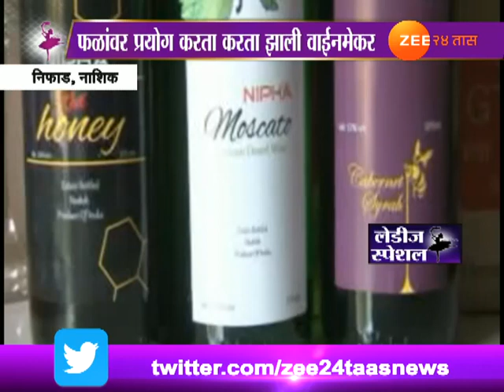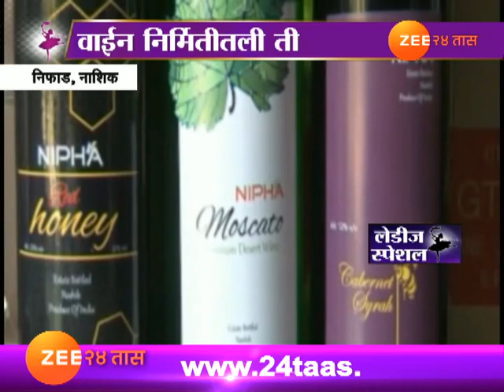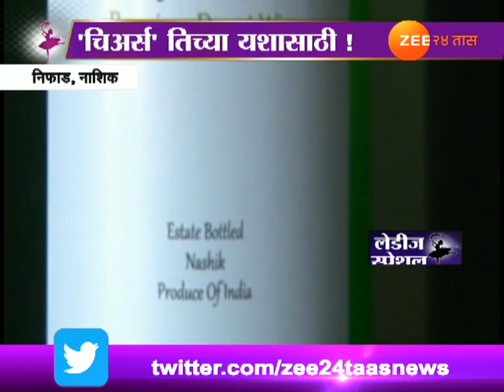लेडीज स्पेशल : ज्योत्स्ना थेटे - सुरवडेंच्या यशासाठी 'चिअर्स'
Nashik,Nifad Ladies Special On Jyotsana Thete Surwade Make Wine Factory